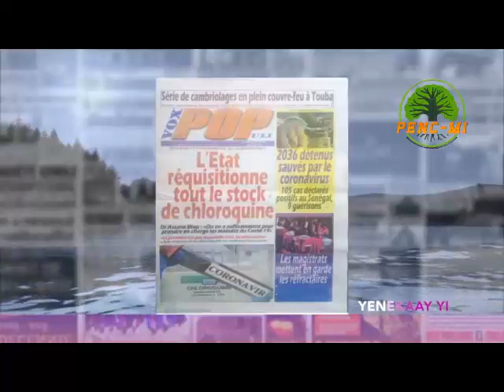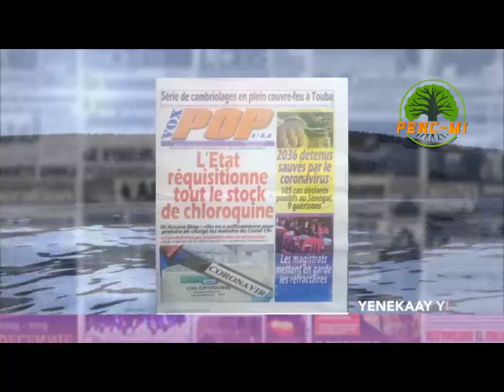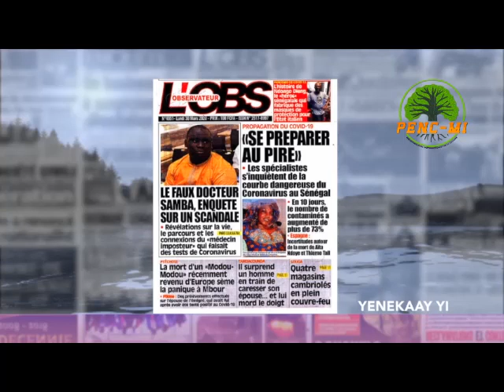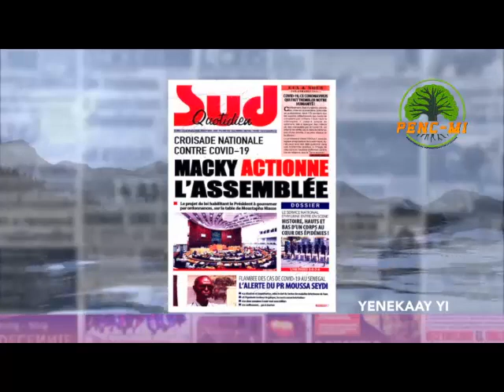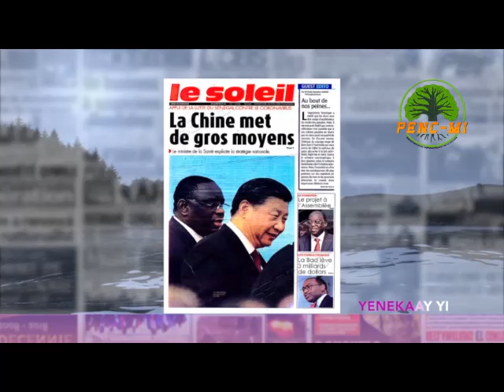REVUE DE PRESSE BITEYE 30 MARS 2020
PENC MI
REVUE DE PRESSE MOUHAMADOU BITEYE
RP BITEYE